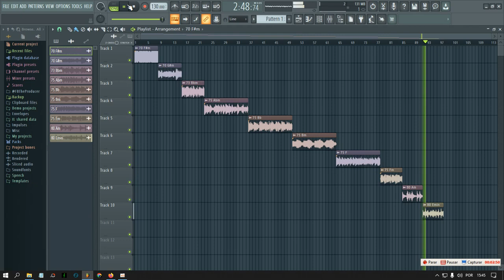🚨 DRAKE R&B LOOP KIT 2024 (Loop/Sample Pack Royalty Free) | LEVEL UP YOUR BEATS! 🚨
Download our latest Loop Kit/Sample Pack inspired by the unmistakable sounds of R&B Loops and Samples by artists as Drake. This free pack includes high-quality loops and samples, perfect for creating trap and hip-hop beats that will take your productions to the next level!